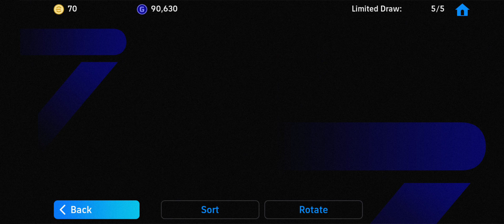Trick to get 5 star player from Liga MX X Day of the Dead😱💀